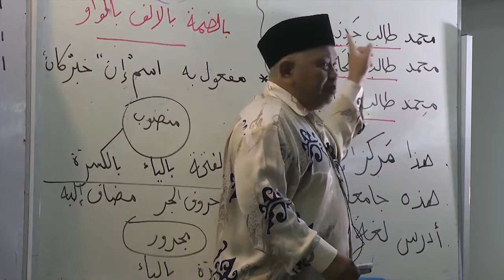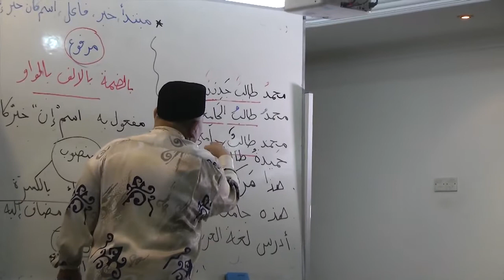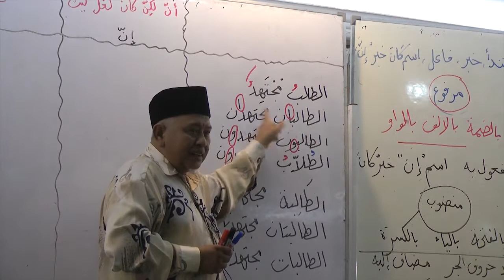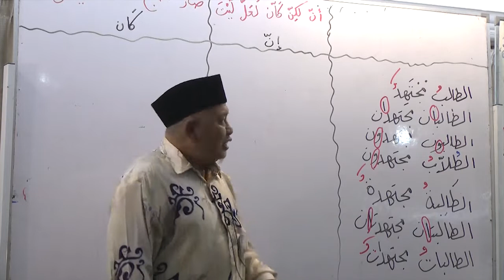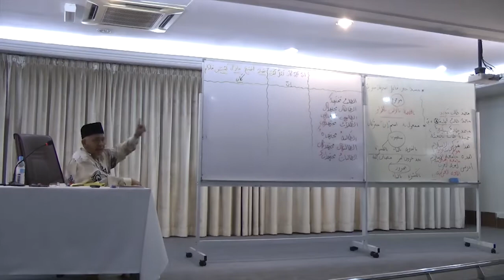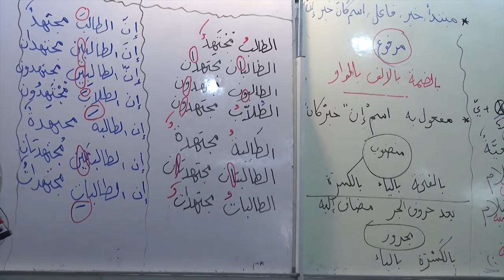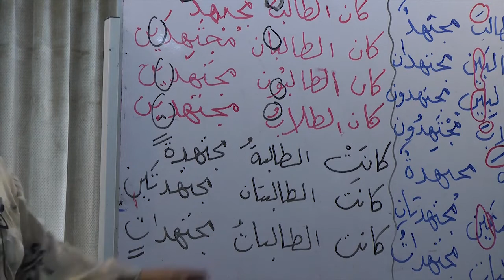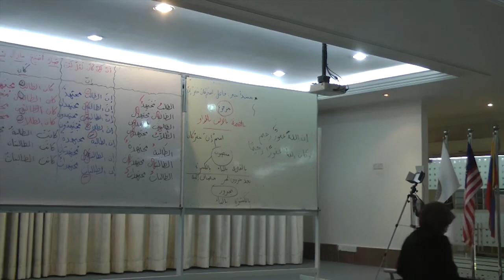Rakaman Kelas Bahasa Arab Asas 13/2/2020 @ MSUA Kuala Lumpur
Description
Pengajar : Ust.Dr. Mahadi bin Masqud

kepada penonton jangan skip iklan ye...baru duit banyak masuk kat Masjid جَزَاكَ ٱللّٰهُ خَيْرًا